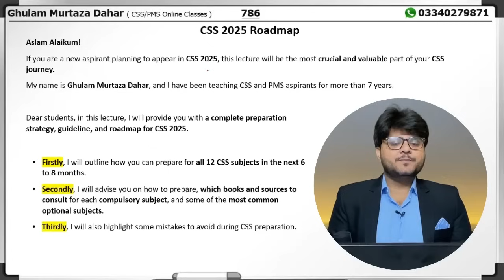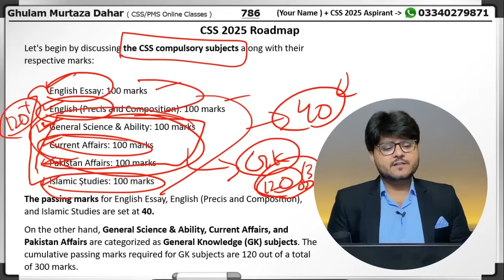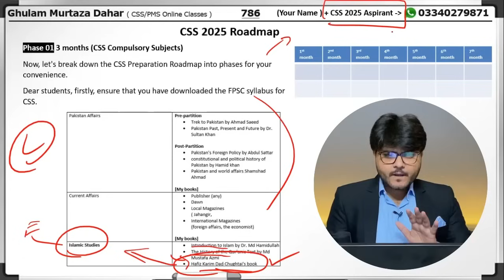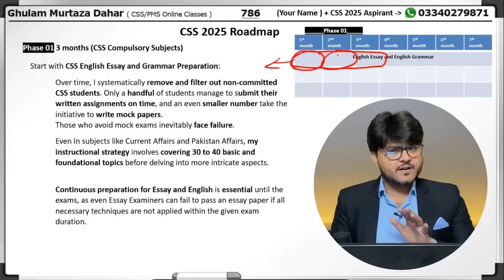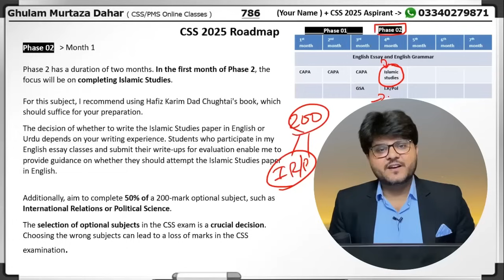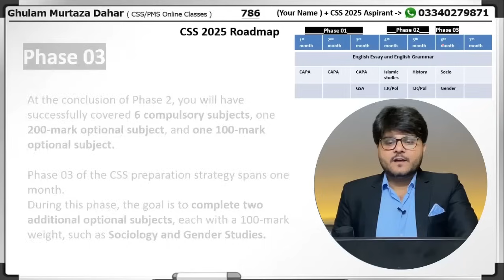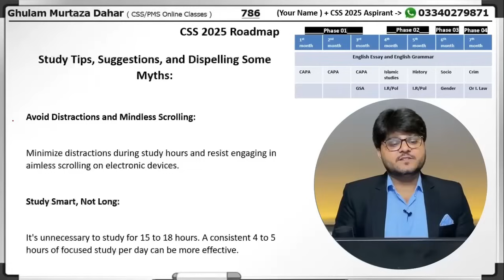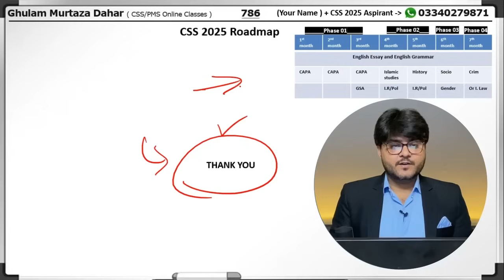CSS 2025 Preparation: A Complete Roadmap | Ghulam Murtaza Dahar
In today's lecture, I'll present a comprehensive roadmap for CSS 2025 preparation.
I've outlined the preparation plan into five phases, with a recommended duration of 6 to 8 months.

00:00 Introduction
01:06 A Gift for all the New CSS Aspirants
03:07 Stages in the CSS Exam
07:26 Phase 01
27:51 Phase 02
34:53 Phase 03
36:01 Phase 04
37:13 Phase 05
39:57 Study Tips and Suggestions